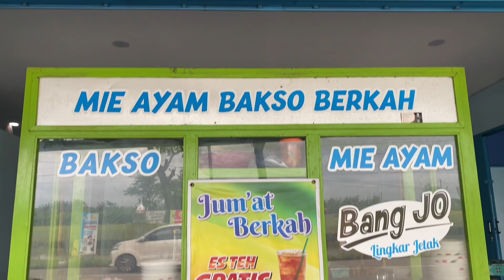[FULL] GASSS JAMDA CB JATENG‼️